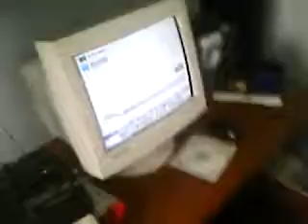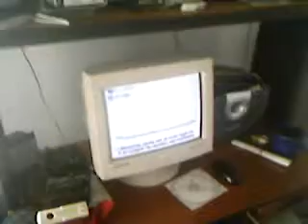Chihaya cantando macarena en Pereira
chihaya haciendole al karaoke xD